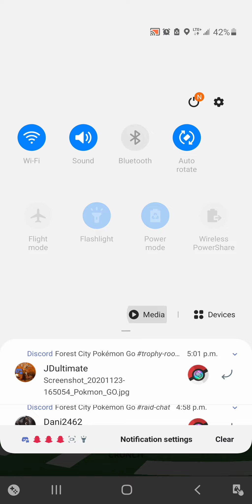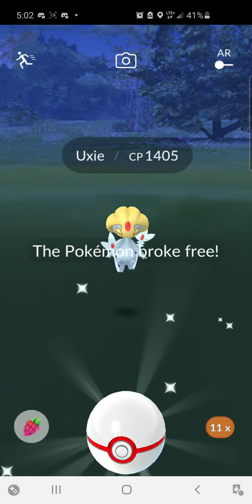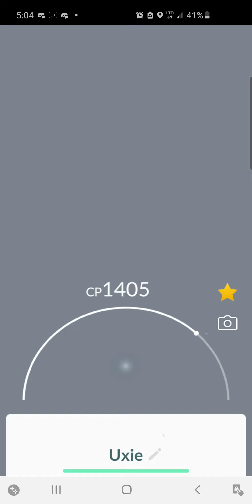THE FIRST UXIE RAID EVER